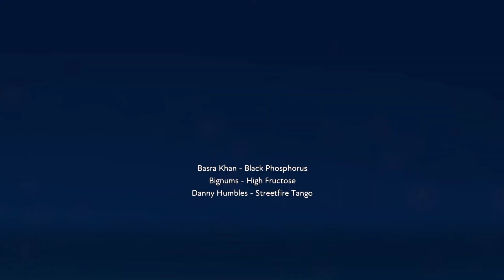FUSER 🎶 Freestyle Sweeping Saw Chord 🎶 Mix 1101 #1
Fancied playing with some instruments, kicks in about halfway after I setup the tracks to work with.

Lucid_v2.1 for follows & sharing your stuff with me please, we love hearing other peoples mixes :)

🎵About Fuser: From the creators of Rock Band™ & Dance Central™ comes FUSER™ - a nonstop virtual music festival where you control the music!